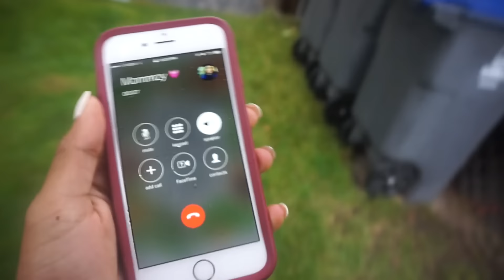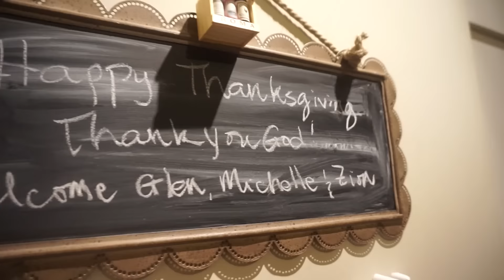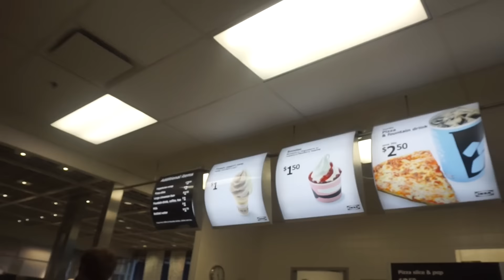#32 Thanksgiving Dinner - Mikee's Family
It's Thanksgiving here in Canada and boy are we thankful! Join us on a time filled with fellowship, food and fun. and our typical crazy shenanigans! This only part one with Mikee's side of the family, stay tune for Part Two with Kiah's side of the family.

Facebook: Mikee And Kiah Espejo

Camera Using: Sony A5000